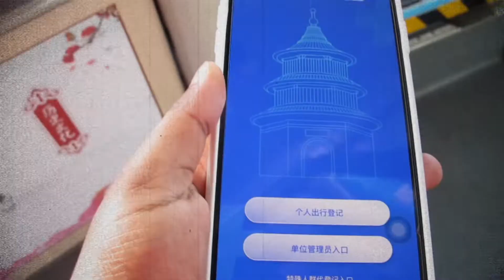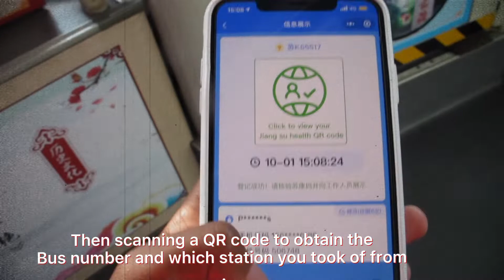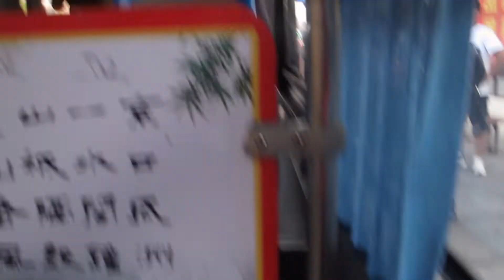A DAY IN THE LIFE VLOG |living in China |H&M haul|shopping spree |getting unready+more |vlog49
Hey loves ,here is another living in China vlog/a day in the life vlog ,enjoy.
Watch me recent videos
FAQ
WHAT CAMERA DO YOU USE
I USE CANON g12 and my iPhone XSMAX
WHAT ARE YOU SOING IN CHINA
I AM HERE FOR STUDIES

TINAH MCWILLIAMS
TINAH MCWILLIAMS2